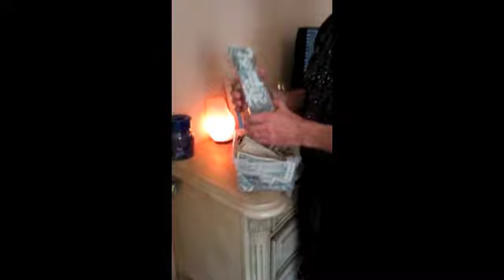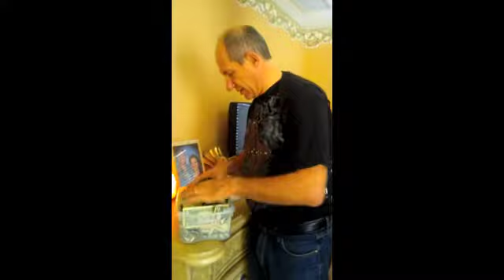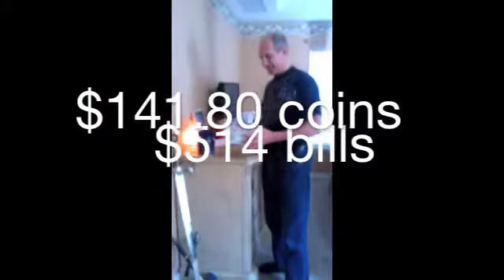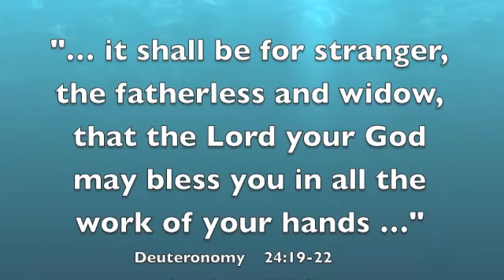Day 4 Change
"When you reap your harvest in your field, and forget a sheaf in the field, you shall not go back to get it; it shall be for the stranger, the fatherless, and the widow, that the Lord your God may bless you in all the work of your hands."   Deut 24:19